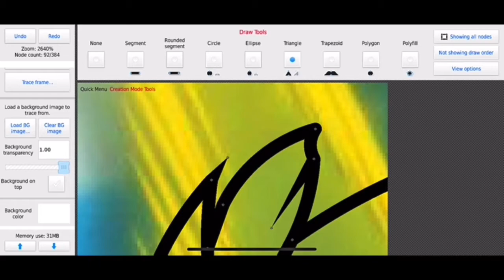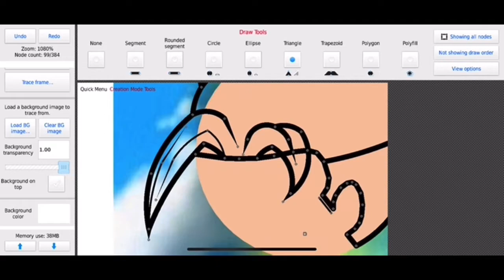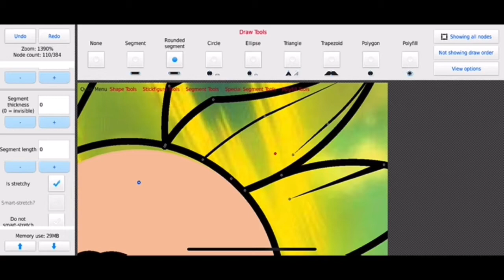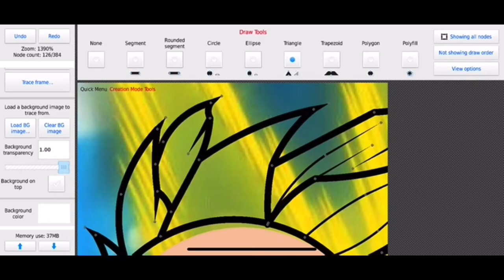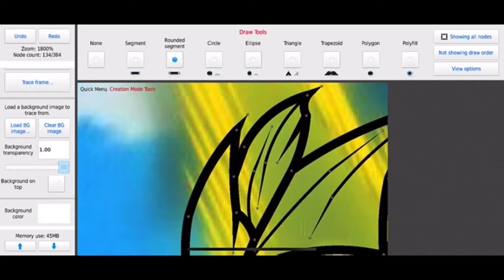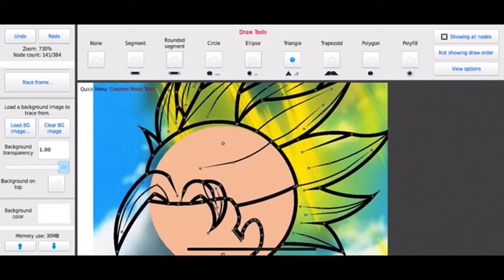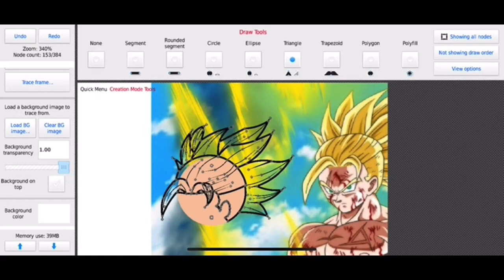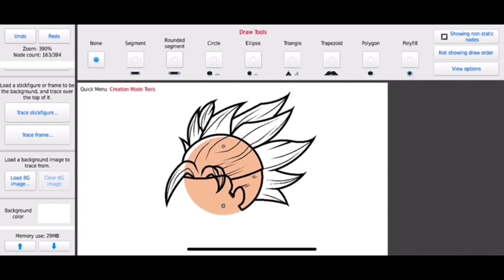|Making a random oc head|-2/2